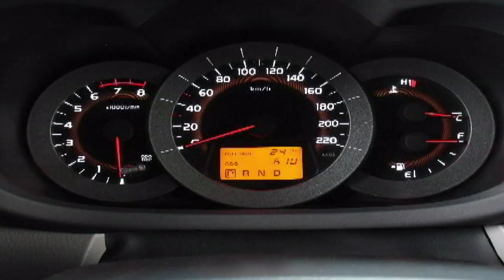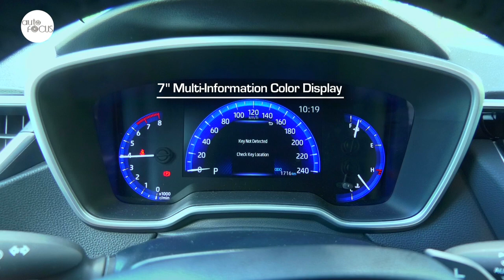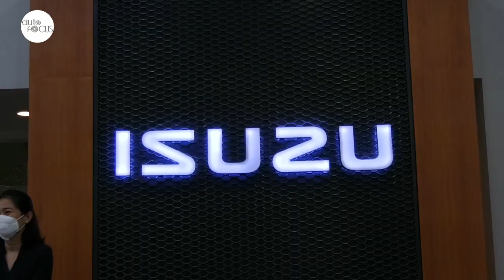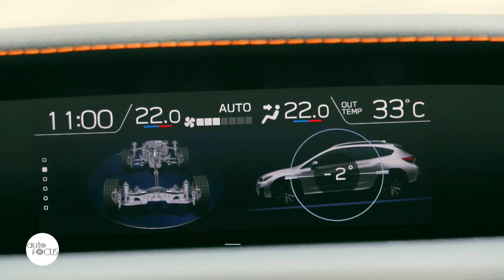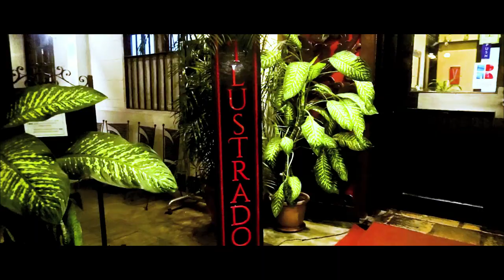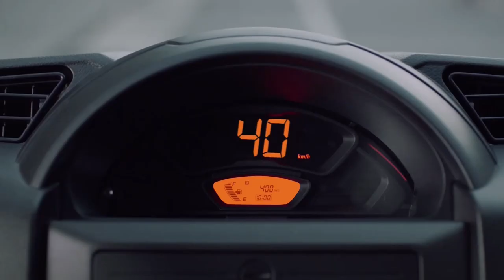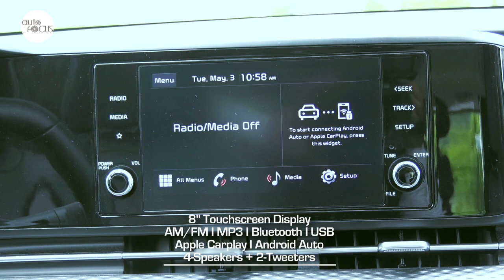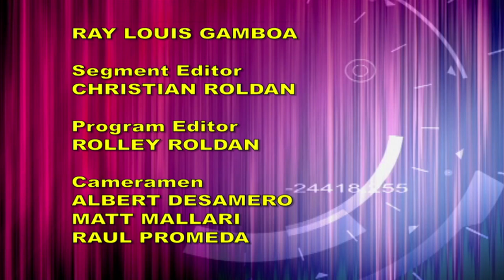HD AUTO FOCUS July 9, 2022 FULL EP